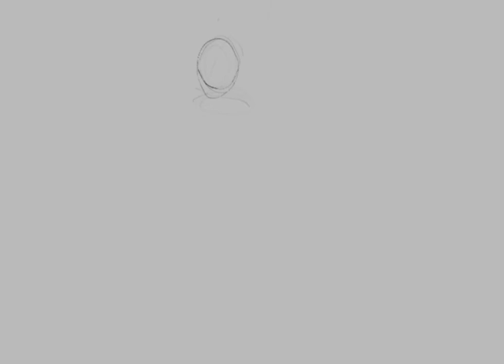STEPPE ORCS - digital illustration timelapse